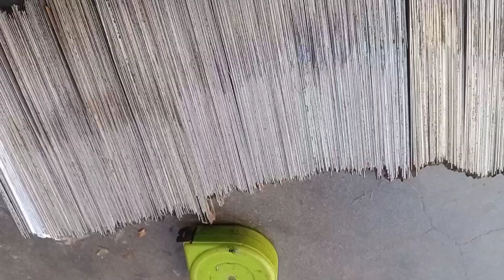Sulzer loom darapr work || zang ko saaf karne ka tarika || daroping Remove Rust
sulzer loom
sulzer
sulzer loom spare parts
sulzer looms
sulzer loom beam
sulzer loom tw11
sulzer loom p7100
sulzer projectile looms spare parts
sulzer loom working
sulzer loom parts name
sulzer pu
looms
sulzer spares
loom replacement parts
sulzer (business operation)
sulzer machine
looms machine spare parts
tw11 woking sulzer
sulzer looms
powerloom